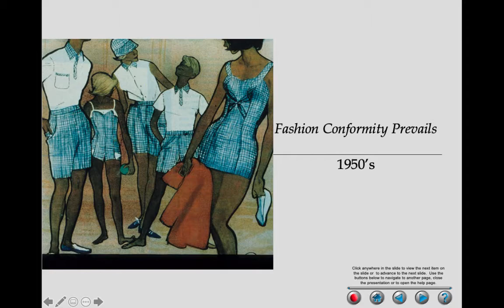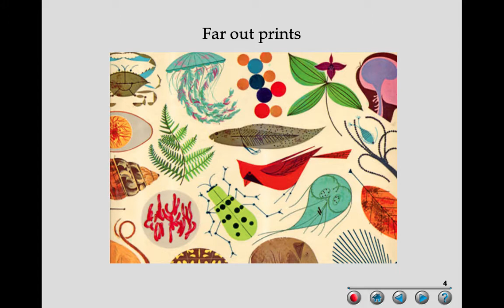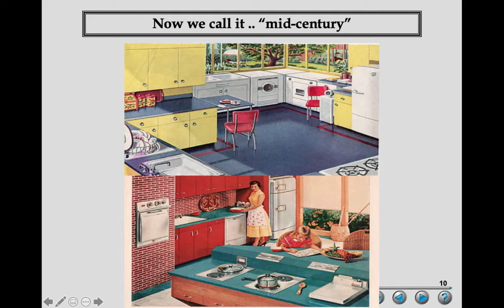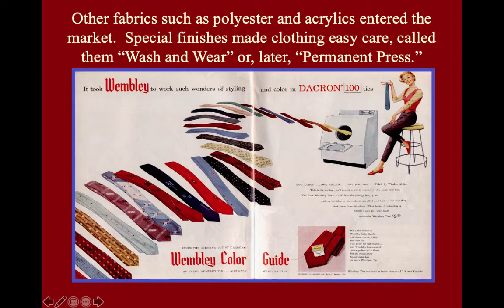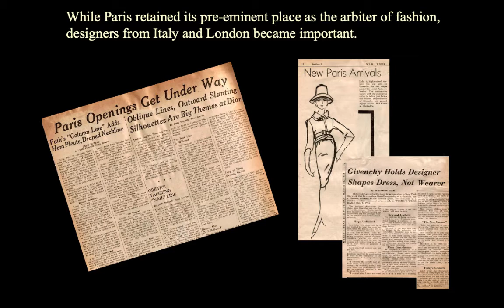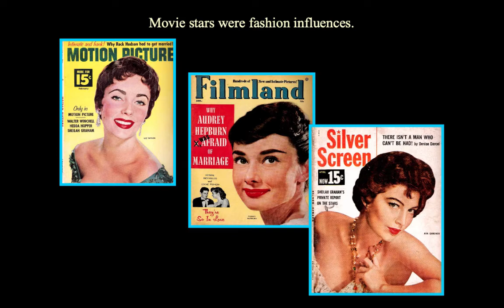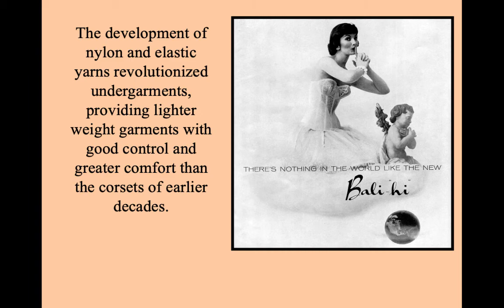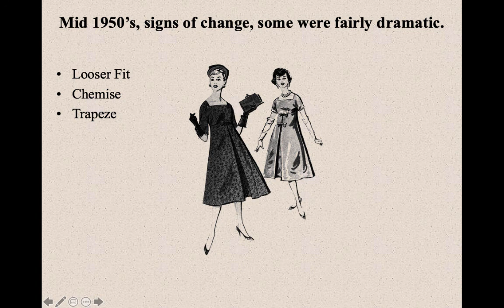1950s Fashion pt 1